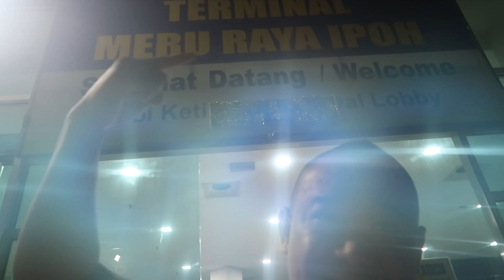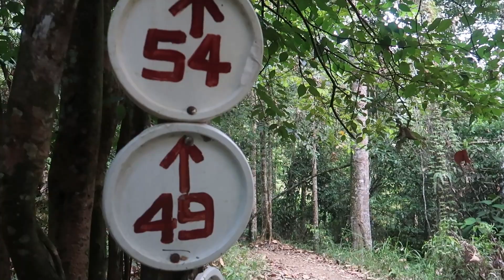Hike kledang hill l vlog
I feel good well to Hike Mountion to open-minded,.